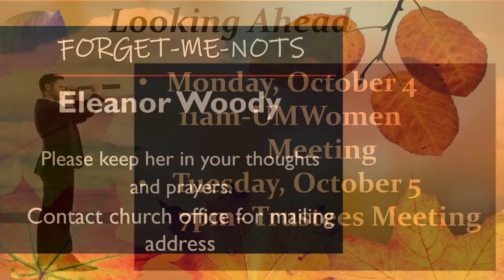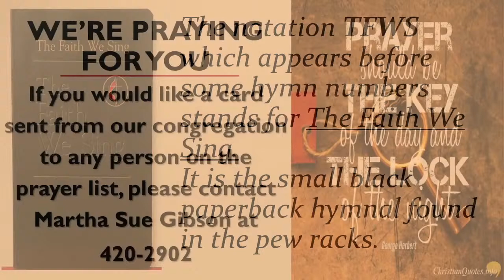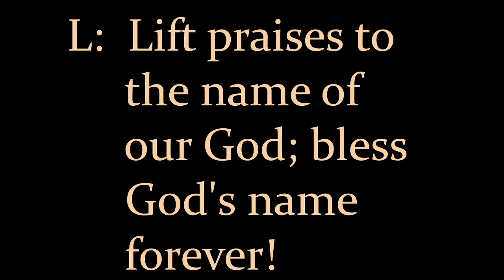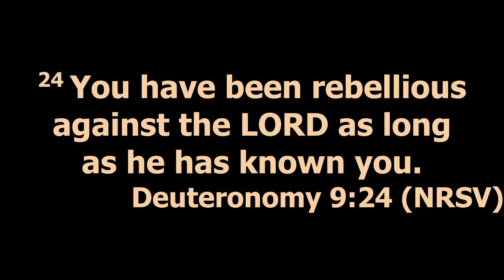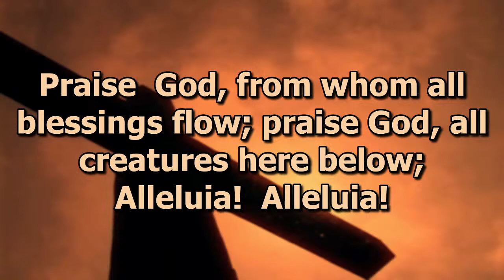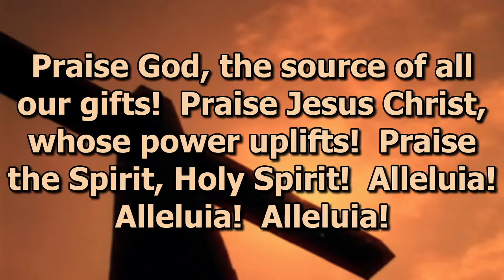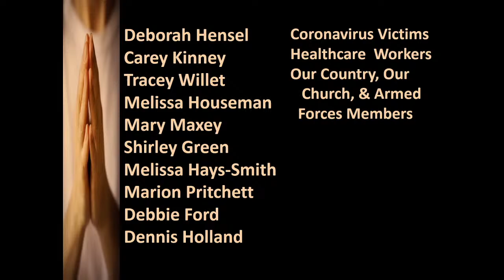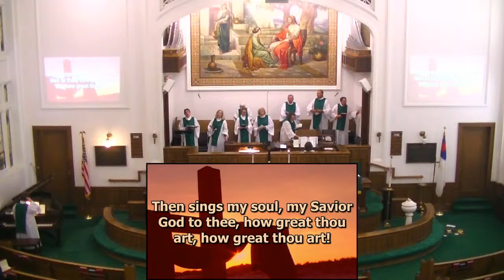Greatest Hits - How Great Thou Art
Based upon the scripture of Deuteronomy 33:24-29, How Great Thou Art is a wonderful hymn that is universally beloved.

Why?

God is being made known through the hymns of the church. This is attainable theology. We know God through the songs we sing. In this hymn, something that is true of all of us is that we can experience the Lord through nature. God makes Himself known through nature.

Also, this sermon has Sweet Caroline in it. So don't miss that!